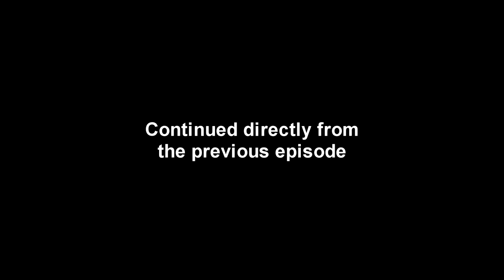Stellaris - Kerbals Take On the Galaxy 10 - Kerbals Go to War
The kerbals pick a fight with their long time rivals, who are currently obstructing the way to more science. This episode is from the May 18th livestream.

Thanks to Paradox Interactive for making this great game! You can find out more about Stellaris at stellarisgame.com.